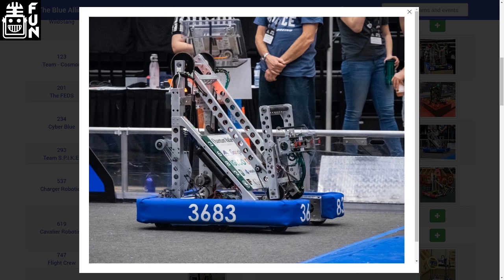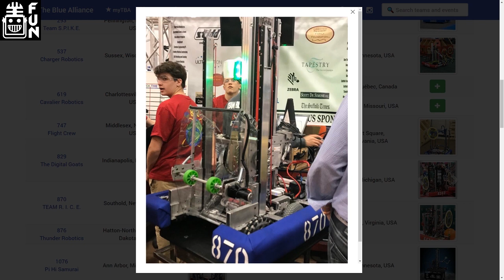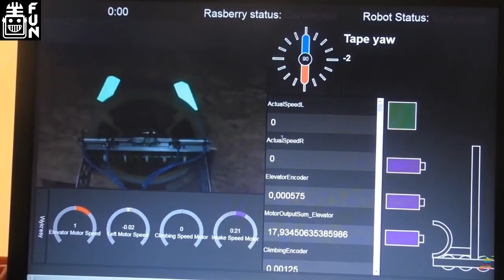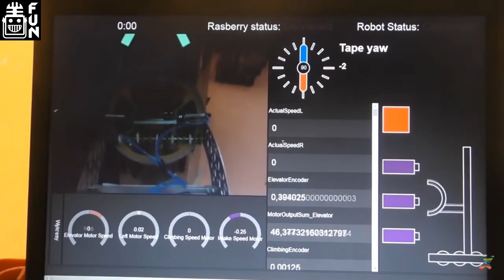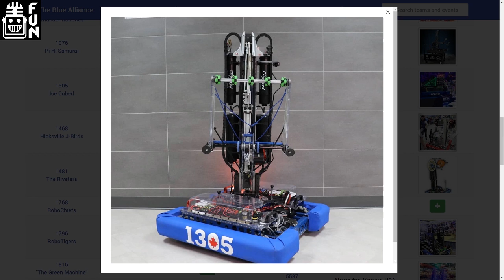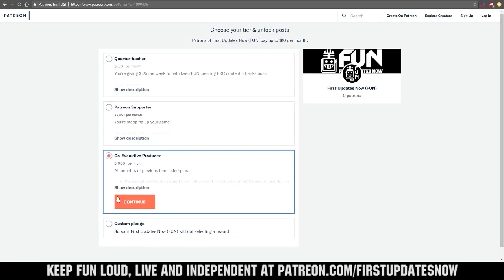2019 Detroit Championship Carson Division Breakdown FUN Recap